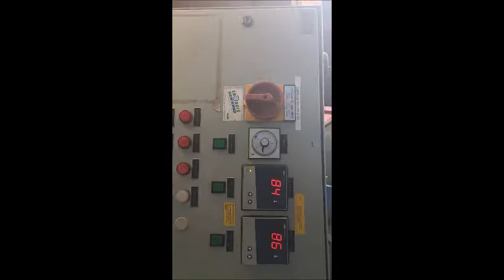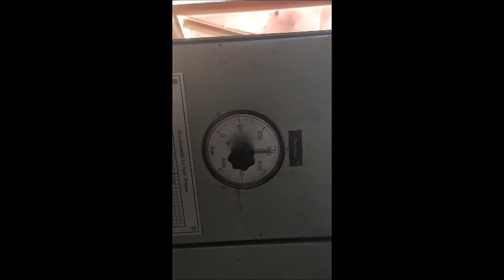JOOS DLP 115 Through-Feed Press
You are looking for a used machine? Then you might be interested in this used machinery offer: JOOS DLP 115 Through-Feed Press. Find more machine tools and other used metalworking, woodworking and plastics processing machinery Surplex is your reliable partner for the sale and purchase of used machines in Germany.